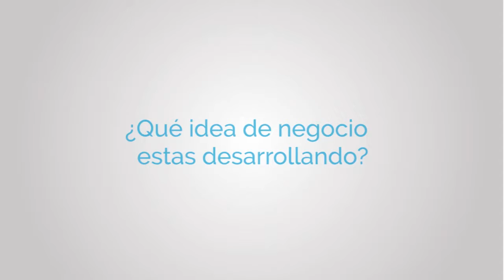Testimonio de los alumnos - Pilar Gallo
¿Quieres crear tu propio negocio en Perú? Te invitamos a participar en los cursos de MiEmpresaPropia (MEP)